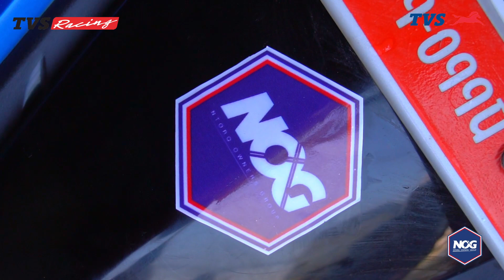NOG Dhangadi Chapter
NOG Dhangadi! What an absolute pleasure it was to host the first ever chapter in your beautiful city. We certainly made memories of lifetime and experience thrill beyond our comfort zone.

We will be back with another epic ride so please continue to ignite your NOG spirit. Until then, here's some glimpses of the ride to Shailini Batika.

Stay-tuned for more NOG Ride.